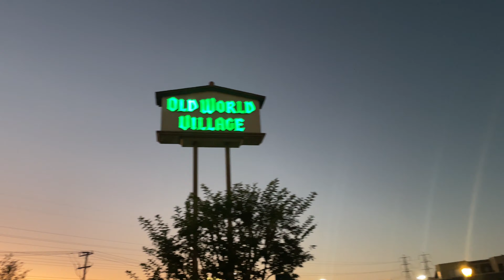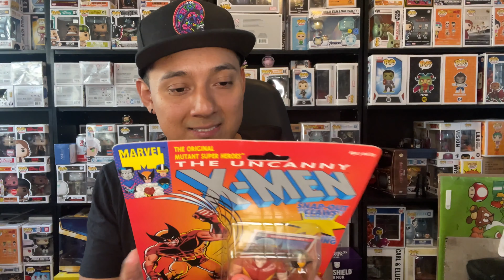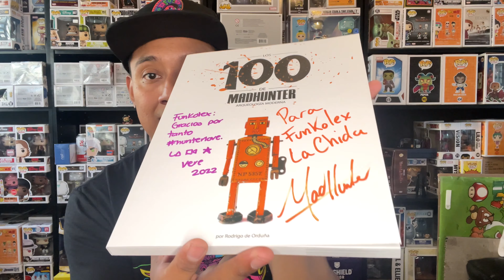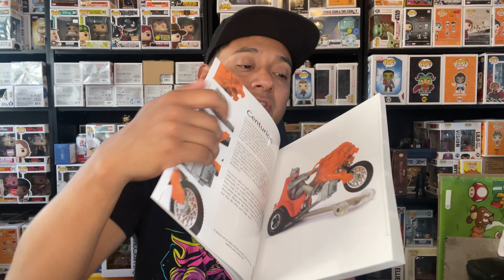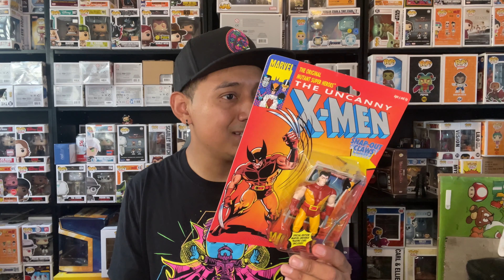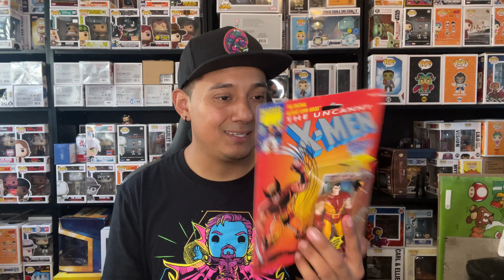REGALE UN FUNKO POP FIRMADO A MADHUNTER Y NO CREERAN SU REACCION!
Por fin pude conocer al gran MADHUNTER! Mi coleccionista favorito! Le regale uno de mis funko pop firmados y esta fue su reaccion..